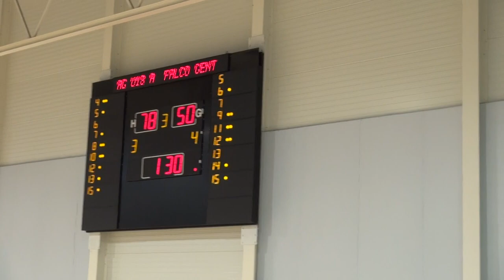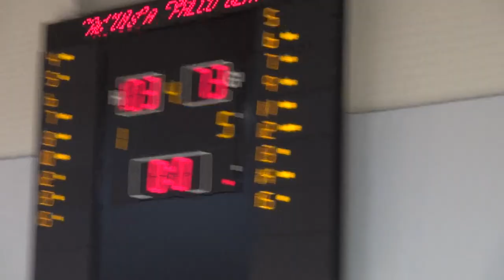U18 R2 Nationaal A Antwerp Giants-Falco Gent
deze match werd gewonnen door het team van Antwerp Giants